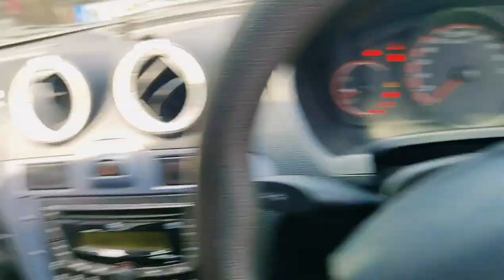Ford Figo Power Window Not Working Problem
friends Aaj ke is video me bataya gaya hai ki Ford figo Power Window Not working problem kaise diagnose karte hai. Power window problem solve kaise karte hai full process Aaj ke is video me bataya gaya hai.

More Information about power window problems -

There are several reasons why a Ford Figo's power window might not be working:
Window safety lock-out switch
Blown fuses
Worn window switch or motor
Damaged wiring or electrical connection
Damaged tracking guides
Damaged window regulator
Child safety switch.

Here are some things you can try:
Check the window safety lock-out switch
Check the fuses
Push the window switch up and down and listen
Push the window switch and watch the dash gauges
Try the other switches
Swap switches if possible
Check the window switches for any dirt or loose/worn cables.

A malfunctioning power switch is the most common reason why a power window is not moving. Signs of a bad window motor include:
Noisy operation
Slow or sluggish movement
Total loss of movement
Window works intermittently
Burning smell
Abnormal sounds
Window moves only in one direction.

There are a multitude of reasons why your car window might not roll up, including: The fuses are blown, preventing the electrical controls handling the window from working. The child safety lock is engaged by accident. The window switch is functioning correctly, but the window motor has malfunctioned.

Power window repair kaise karte hai
Power window kaam nahi kar raha hai
Power window switch kaise Repair kare
Car ka glass up Down nahi ho raha hai
Car ka power window repair karna sikhe